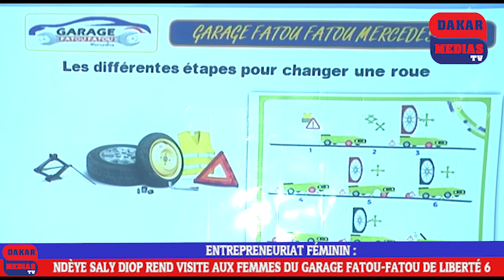NDEYE SALY DIOP REND VISITE AUX FEMMES DU GARAGE FATOU FATOU